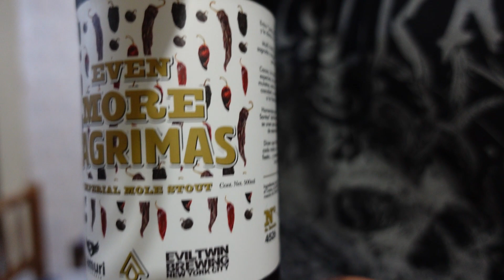Probando Even More Lagrimas